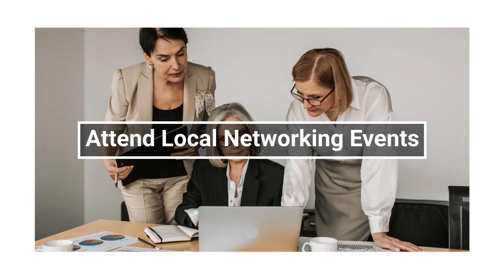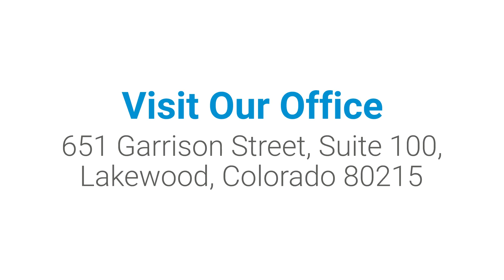Four Ways to Meet Your Career Goals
Locally owned and operated, Express Employment Professionals in Lakewood, CO is a Staffing Agency that exceed expectations by providing services to companies while helping job seekers find employment.

Express Employment Professionals of Lakewood, CO
651 Garrison Street Suite 100
Lakewood, CO 80215